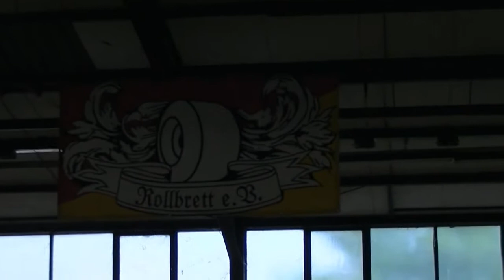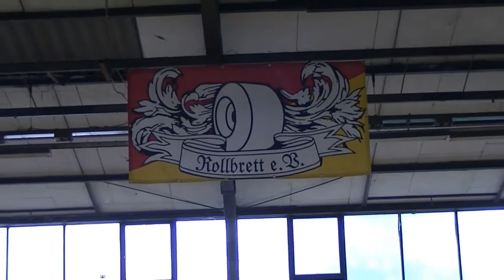Karlsruhe Halle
Leon Kühle .
Filmed and edit by Max Ziegler